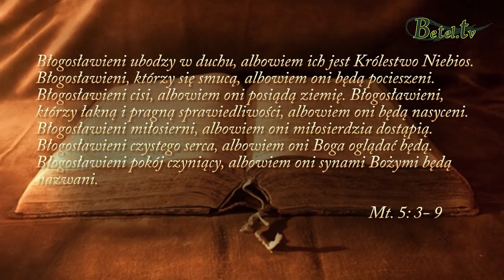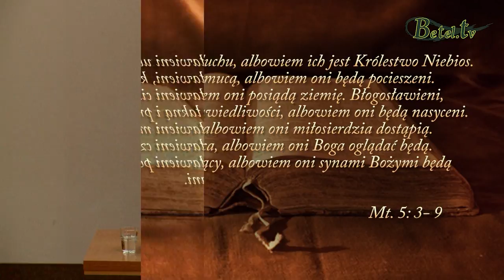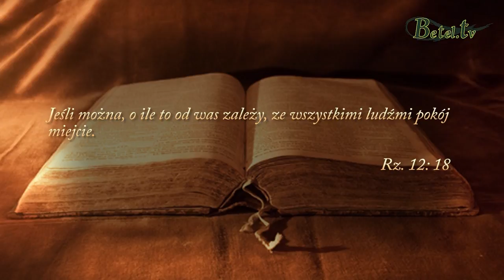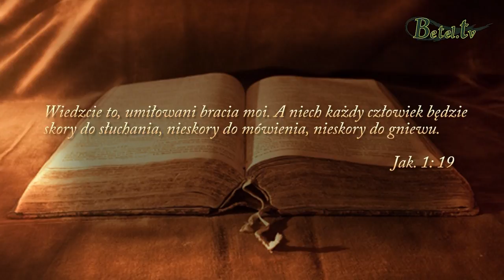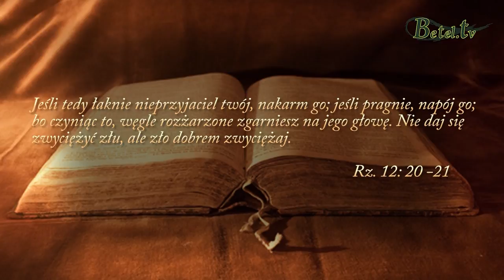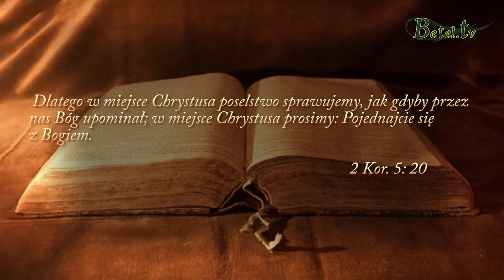Kazanie na górze, cz. X- Błogosławieni pokój czyniący- pastor Bogusław Wrzecionko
Jakiej natury ma być osoba czyniąca pokój? Powinna to być osoba mająca pokój z Bogiem, czyli nowo narodzona, mająca nową naturę. Prawie zawsze w sytuacjach konfliktowych stara natura daje nam o sobie znać, lecz jako nowo narodzeni musimy słuchać tego, co podpowiada nam nowa natura.
Bo to my, jako nawróceni ludzie, mamy być tymi, którzy czynią pokój.